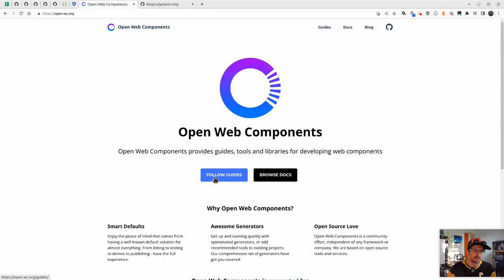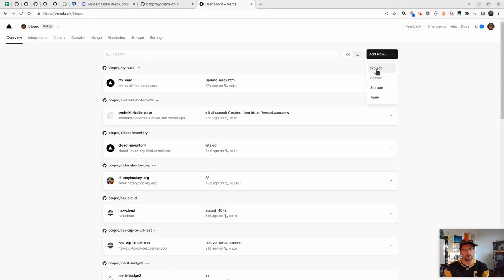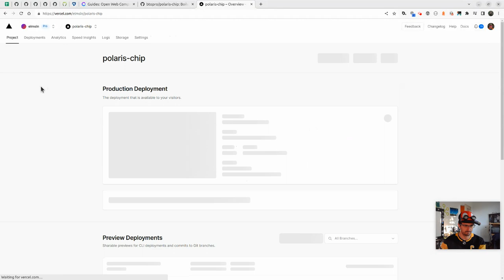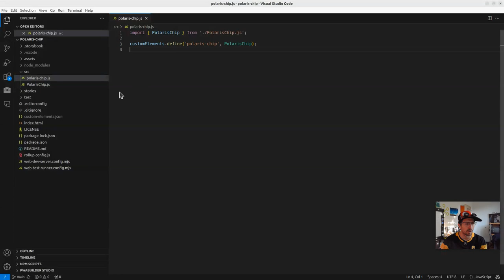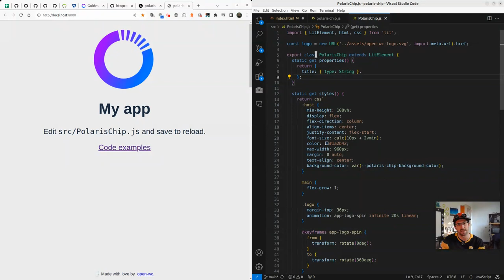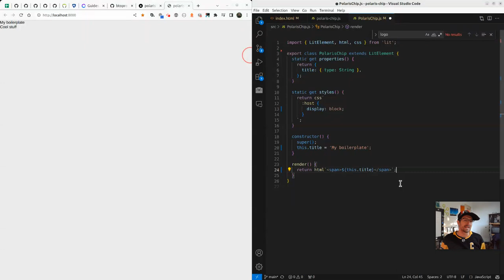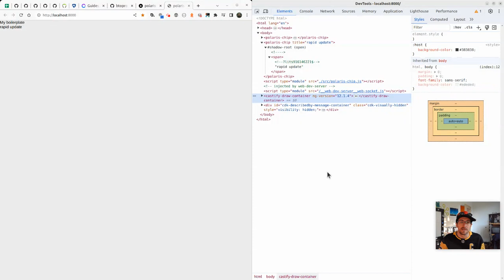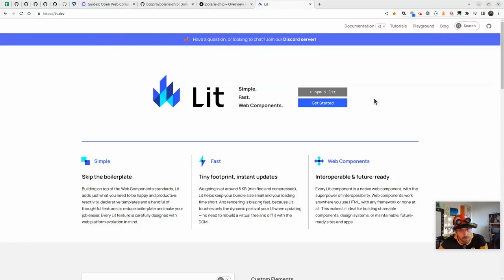hello-world Tutorial: Open-WC + Lit + Vercel to build and deploy webcomponent based applications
This is a hello-world level tutorial on how to go from an empty repo to an open-wc based one that is build and deployed on vercel using their  CI pipeline. This is a fantastic way to build and communicate about web properties rapidly. Web components are the future of the web and we're helping get a new generation of developers on-boarded to the approach to build anything quickly and sustainably.